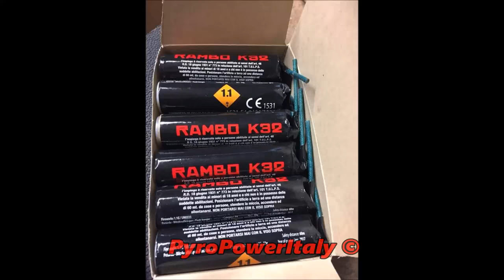Rambo K32 - Nuovo petardo da 33g di massa attiva!! Compilation NEW Italienböller NEC: 33g [Full HD]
▶ Compilation of the new Italian Flash Banger " Rambo K32 " with NEC: 33gr!! Very powerful and quality Firecracker manufactured in Italy!

▶ Some details:
Product name: Rambo K32 / NEC: 33gr
Category: F4
Year of Production:. 2017
Safety distance: 60m
Prodotto in Italia da C.G.
Fireworks 1.1G/UN0333
Petarda - Blitzknallkörper - Flash Banger